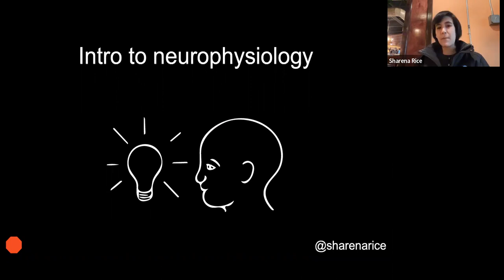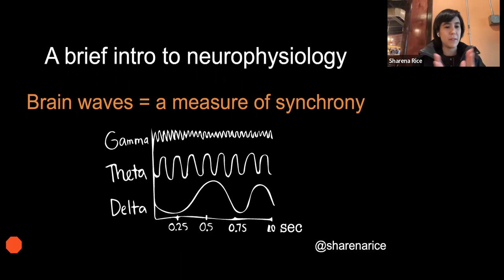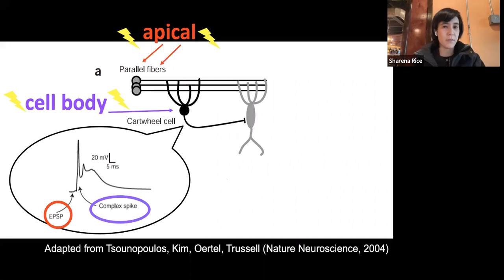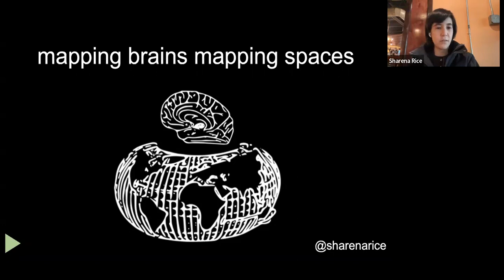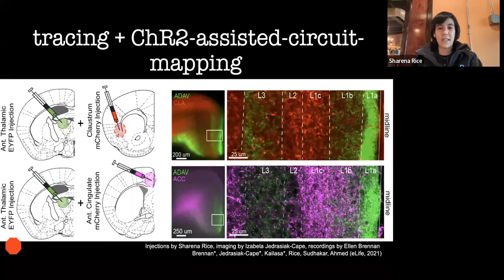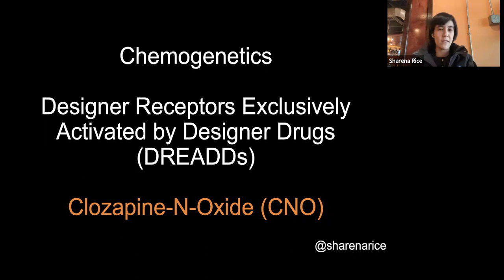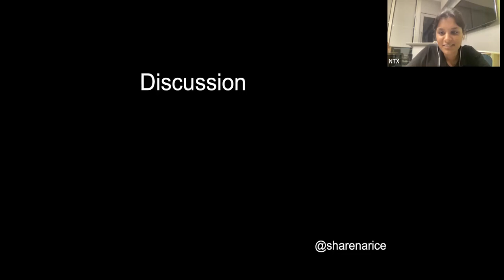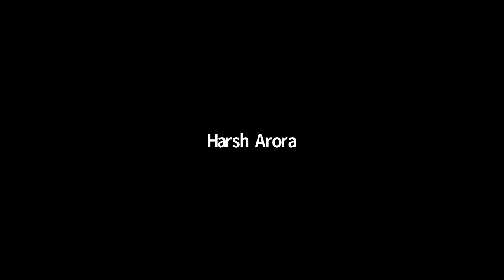NTX India Discussion Forum - From Neurophysiology to Neurotechnology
Topic of Discussion:
There is a wide array of techniques that can change nervous system function. Neuromodulation techniques have alleviated movement disorders, chronic pain, and tinnitus. Some neurophysiology research tools have not yet come into use in humans, but they have allowed researchers to uncover workings of neural circuits. This talk will focus on neurophysiology and how principles translate to neurotechnology.

Speaker Info:
Sharena Rice is a systems neuroscientist. She earned her bachelor’s in biochemistry and molecular biology from California Lutheran University, then completed a post-baccalaureate and PhD at the University of Michigan Ann Arbor. Sharena’s neuroscience research has spanned from the level of molecules up to the level of awake behaving animals, with the most focus on brain rhythms and neural circuits in navigation.